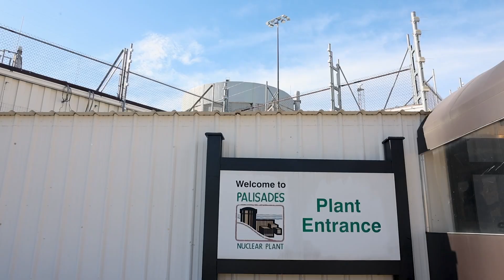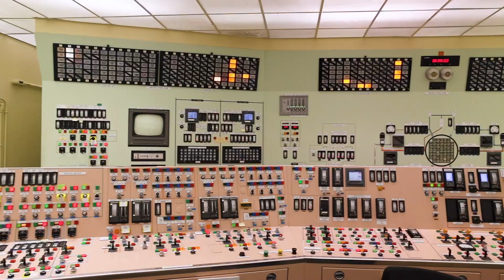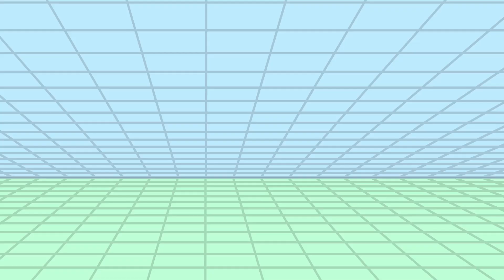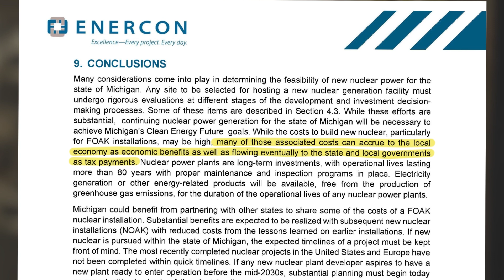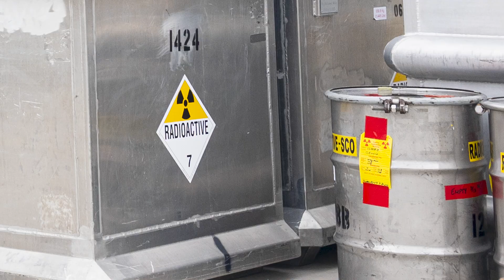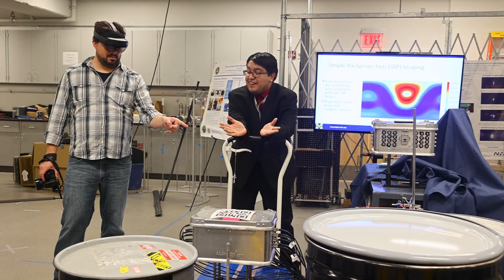Nuclear power may be the key to a clean energy future in Michigan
Michigan has passed a law setting a 100% clean energy standard by 2040. Many argue we can’t get there without nuclear power. Humanity’s seemingly insatiable appetite for more energy is only expected to increase, as more electric vehicles hit the roads and emerging technologies require more power.  Meanwhile, wind farms and solar fields are not being built fast enough to offset lost megawatts from shuttered coal plants.  At the crossroads of a climate crisis and energy crisis, the future of clean energy in Michigan may be nuclear.